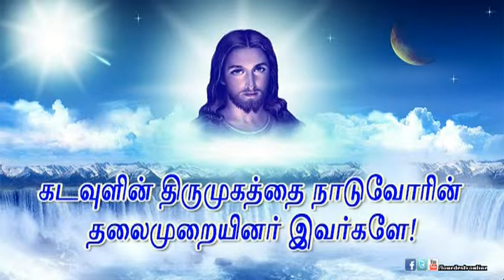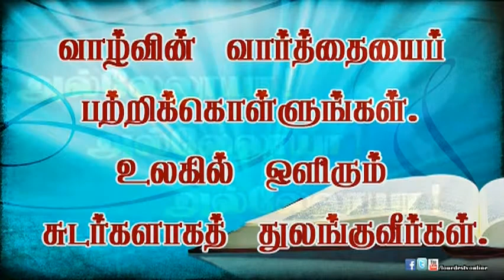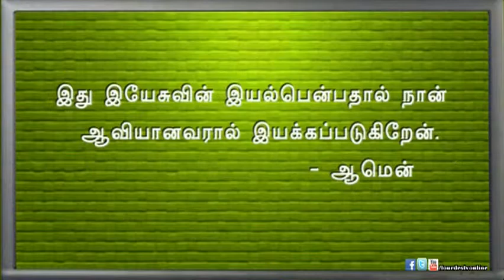10 11 2014_Lourdes Tv